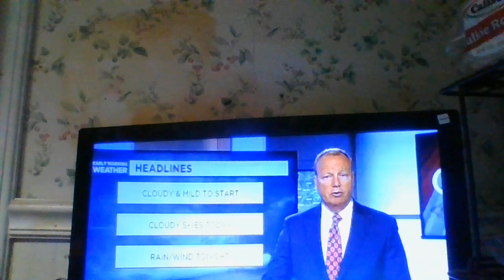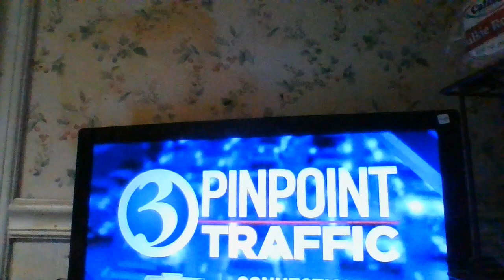Bristol Police Shooting:WFSB